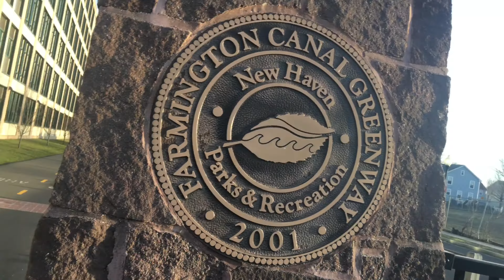East Rock & Wooster Square New Haven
A walk around town